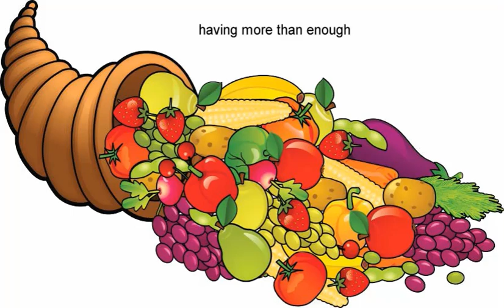plentiful meaning | Vocabulary for Kids | Children's Dictionary | Learn English Vocabulary